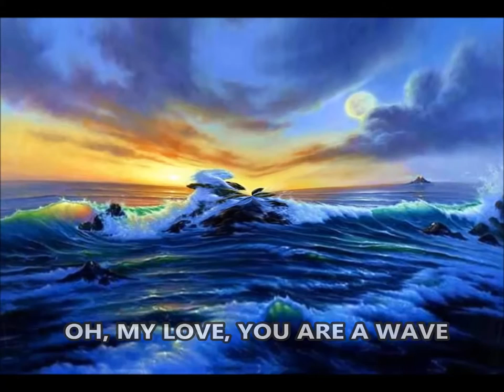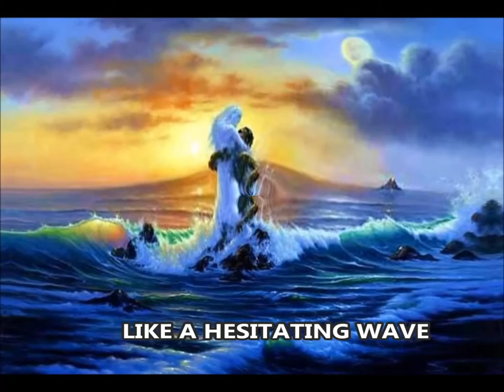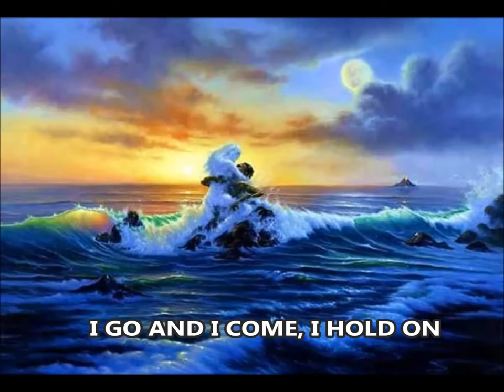Serge Gainsbourg et Jane Birkin - Je t’aime… moi non plus